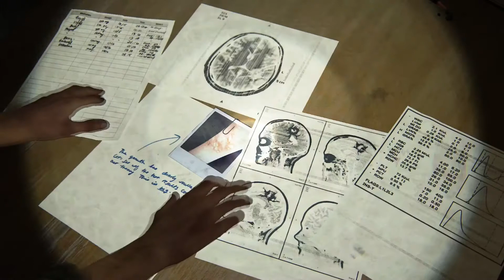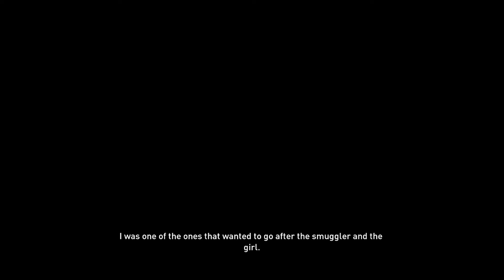Xbox Guy Plays The Last of Us 2 Part 15- THE TRUTH IS OUT